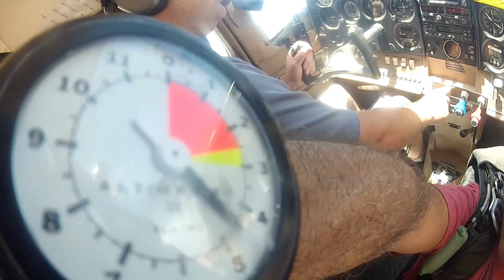Anthony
Skydive Phoenix at Phoenix Skydive Center! The upscale Skydive Center in Arizona.